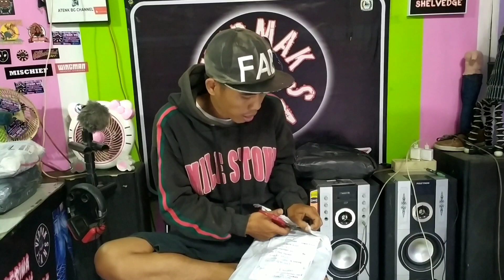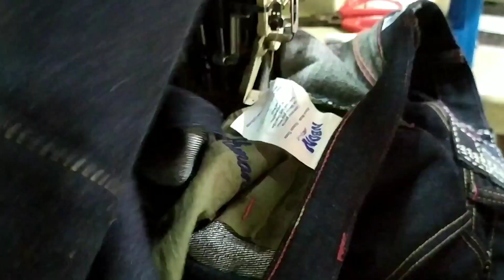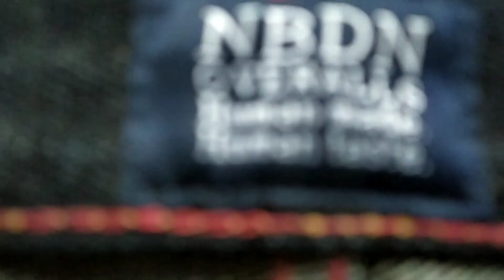vermak NBDN paket dari bandung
X ini saya mau vermak lagi guys..vermak brand nbdn kiriman dari bandung mau di kecilin dari bagian paha,tapi harus tetep bongkar sampai kaki,di jahit rantai lagi..
simak aja videonya sampai selesai
semoga bermanfaat cara pengerjaan nya🙏

Bagi temen"yg mau permak langsung kirim aja ok...mumpung lagi promo dari tgl 10okt sampai 25 okt lets gooo.

Rangkasbitung lebak banten
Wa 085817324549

sosial sosial